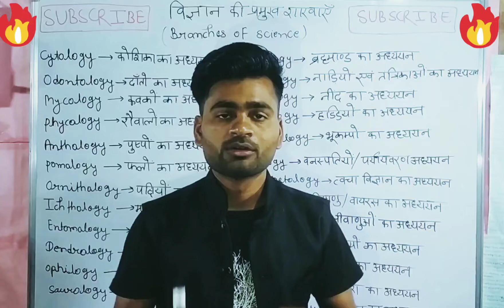🔥🔥powerful motivational line 🔥🔥|| सबसे बड़ा मोटिवेशन || हार न मानने वाला मोटिवेशन by chandan sir